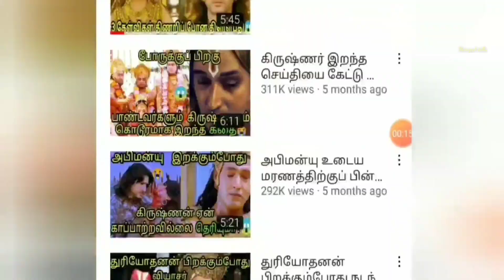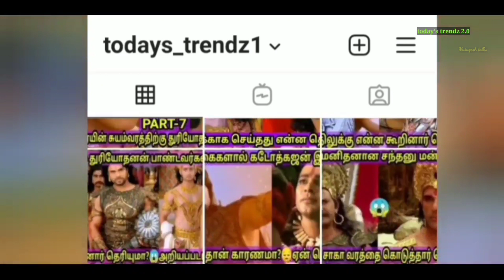பீஷ்மர் அம்பு படுக்கையில் இருக்கும்போது கூறிய விஷ்ணுவின் சஹஸ்ரநாமம்🤩|Bhishmastami special video😻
Hello friends today I'll talk about how arjunan defeated bhishmar in 10th day of Gurukshetra war. We are all planned krishnar planned to kill bhishmar with the trick of sikandi. Arjunan refuses to attack bhishmar when he is not having any bow. Krishnar explains about the incarnation of sikandi and tells ambai story.  After that arjunan attacked bhishmar. When bhishmar is in ambupadikai he explains thousands of vishnu mantras that's called vishnu sahasranamam. Here I'll explain how arjunan defeated bhishmar and how krishnar and pandavas noted sahasranam this story I'll explain is in tamil language..